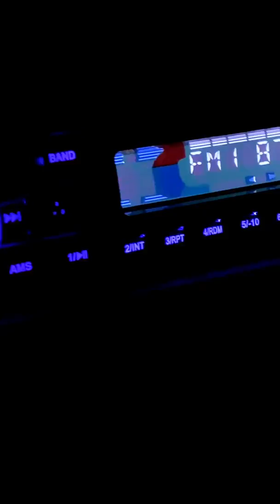STEWZY - SPACETIME (social video)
First off the the rocket 🚀